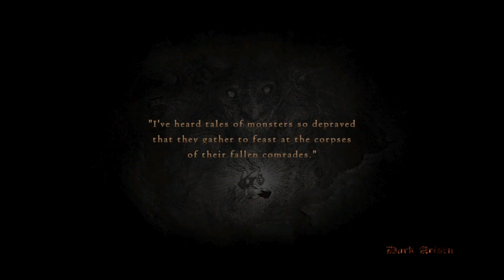Dragon's Dogma Let's Play - Part 43: Bitterblack Begins!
While the slow season continues, we're going to play one of my personal all time favorite RPGs. This playthrough includes updates made by the Great Mod Compilation found